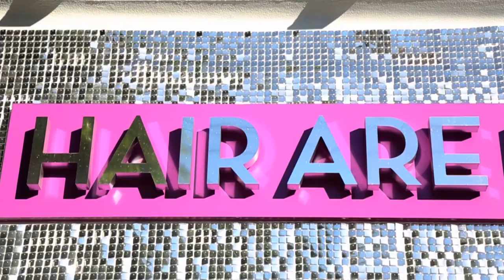Hair Are Us Transformation | Malaysian Straight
Hair Are Us Los Angeles Transformation by: @BeautyByMariama

Specs-
Hair Type: Malaysian Straight
Inches: 2 bundles of 22"
Installed & Styled by:
Stylist: Mariama Dashiell

Model: Caroline

Hair Are Us Los Angeles

HAIR ARE US LOCATIONS
ATLANTA | MIAMI | LOS ANGELES